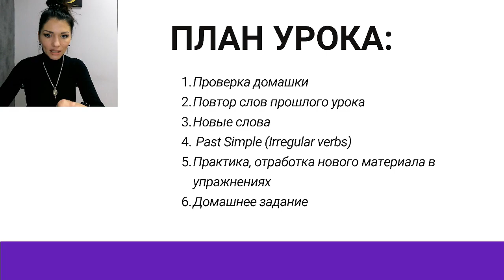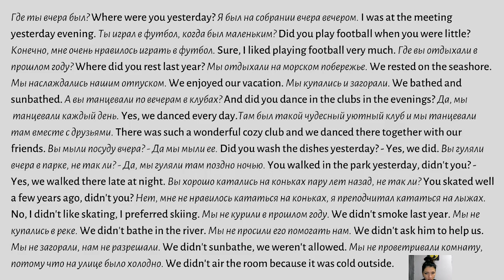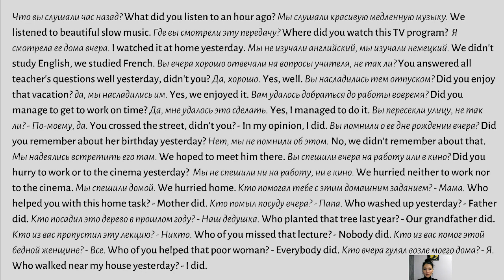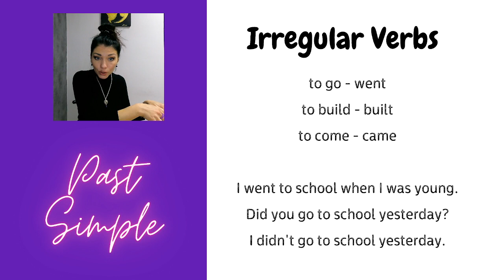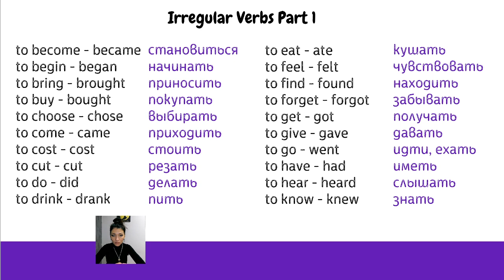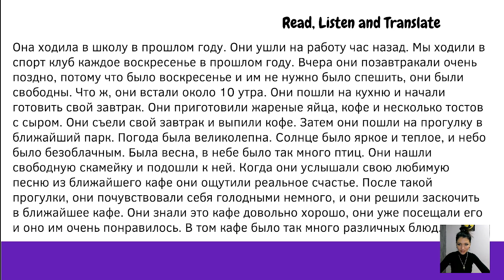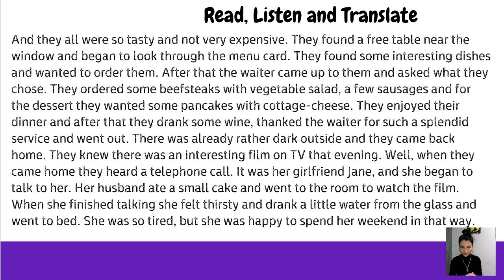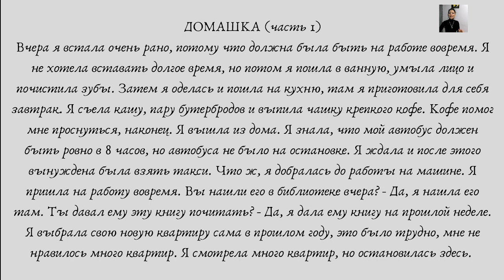Урок 48. Английский с начала. Разговорный курс A1-A2. Past Simple Неправильные глаголы Часть 1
Составлен и озвучен для вашего удобства, как тренажер. Занимайтесь своими делами и следуйте за моим голосом, повторяйте и переводите на слух. Удобно учить, повторять и просто держать себя в тонусе, вырабатывая беглость в английском. Стоимость 100 долларов. (пишите и узнавайте подробности)

Также приобретайте полный курс в формате отдельных презентаций уроков в формате PDF. Полный курс (Презентации уроков + Аудио курс). Стоимость 150 долларов. (пишите и узнавайте подробности) Презентации при желании можно распечатать для себя и делать на страницах свои  пометки и заполнять тесты.

Вы можете записаться на индивидуальные уроки онлайн в мою школу. У нас работают профессиональные преподаватели, которые следуя методике и руководствуясь вашими личными потребностями и запросами, помогут вам раскрыть ваш потенциал на полную и вы преодолеете свои  внутренние барьеры - заговорите легко и правильно. На уроках - только практика, вам некогда будет скучать, вы будете много работать и практиковать новые разговорные навыки. Результаты будут точно!

Сдавай экзамен в конце курса и получай сертификат.
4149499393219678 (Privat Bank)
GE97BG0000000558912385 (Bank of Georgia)